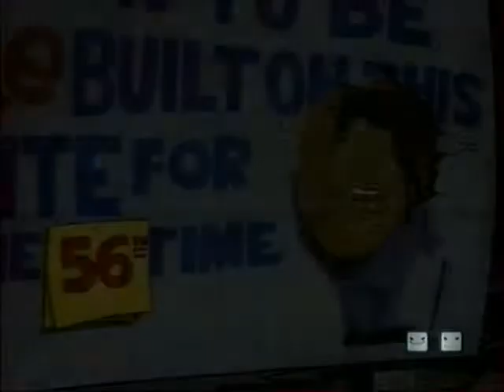Мыши-Рокеры с Марса S02E39 High Rollin' Rodents